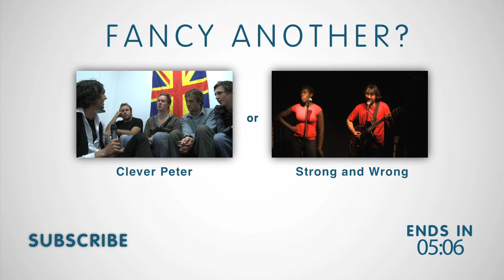The Unexpected Items - funny live sketch comedy and interview | ComComedy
The Unexpected Items - funny live sketch comedy and interview, filmed at the Edinburgh Fringe Festival.